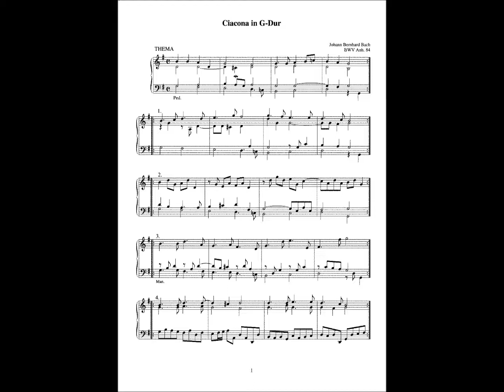Rainer Noll spielt Ciacona G-dur von Johann Bernhard Bach (1676 - 1749) live (1994, Kelsterbach)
Rainer Noll spielt die Ciacona G-dur (Thema und 25 Variationen über einem ostinaten Bass) von Johann Bernhard Bach auf der Förster & Nicolaus-Orgel (1970, siehe der St. Martinskirche Kelsterbach - Live-Mitschnitt des Konzertes am 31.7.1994 zum 244. Todestag Joh. Seb. Bachs.
Joh. Bernhard war ein Cousin 2. Grades von Johann Sebastian Bach und wurde 1703 Nachfolger seines entfernten Onkels Johann Christoph Bach als Kantor an der Eisenacher Georgenkirche, in welchem Amt ihm 1749 sein Sohn Joh. Ernst Bach (siehe und nachfolgte.